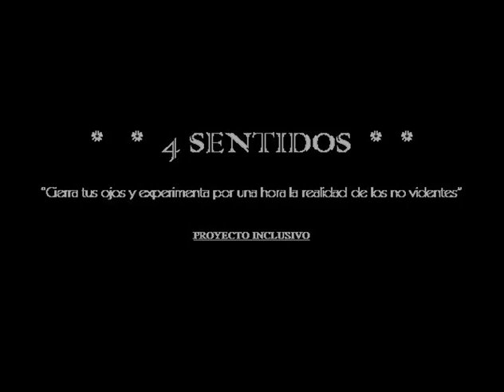4 SENTIDOS - Material Inclusivo para no videntes.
Audio Historia (Apta para mayores de 13 años)
Proyecto inclusivo para no videntes, que tiene como fin concientizar a la sociedad sobre esta limitación y por consiguiente, incrementar la comprensión y colaboración hacia estas personas, que son exactamente iguales a todos y no deben ser tratadas de menos.
Historia ficticia. Cualquier semejanza con la realidad es pura coincidencia.

(puede ser difundida gratuitamente, siempre y cuando nombrando a los realizadores)

Ficha técnica:
Dirección: Vicky Codas
Guión y co dirección y edición: Rick Morelli

Actores (por orden de aparición):
Jorge Ramos
Rolando Chaparro
Ayesa Mojoli
Ana Ivanova
Juan Simón Domínguez
Diego Florentín
Luna Barrios Montórfano
Julio Marecos
Cesar Pires
Alessia Morelli
Deisi Giménez
Liliana Allodi
Pablo Barrios
Diego Jansen  y
Bettina Taborda

Relatos: Viviana Talavera y José Valinotti

Musicas compuestas y grabadas por Rick Morelli en Asuncion Records. Disponibles en todas las tiendas digitales.